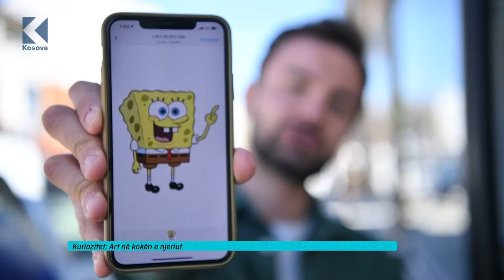Ora 7 - Art në kokën e njeriut krijuar nga Fisar Ballata